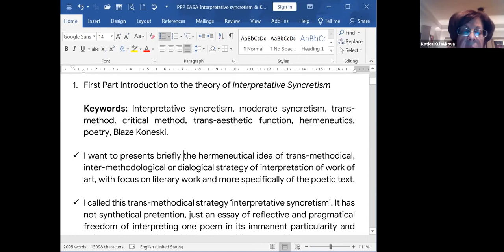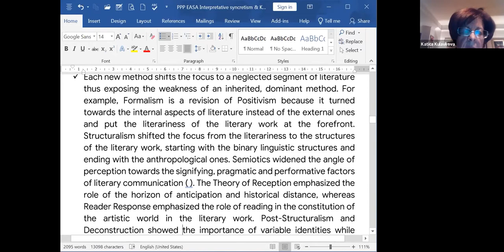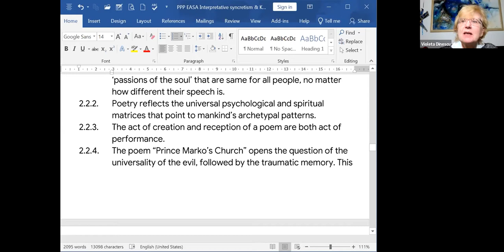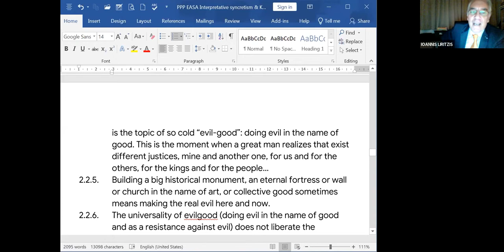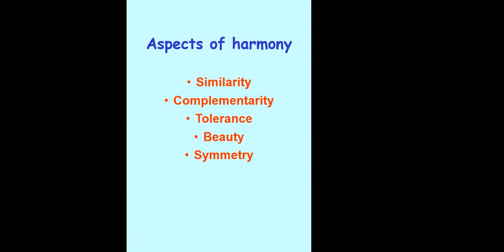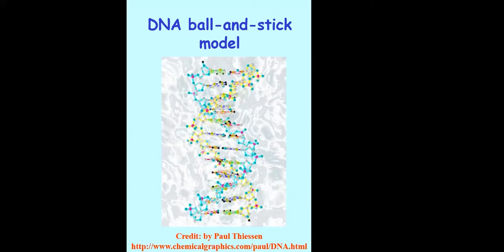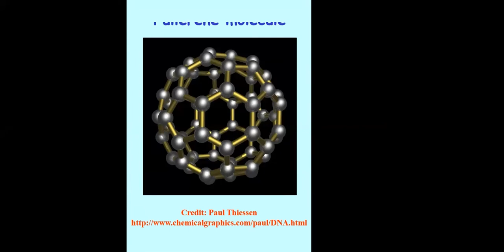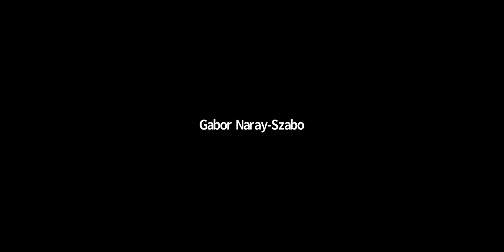COLLOQUIUM ART MEETS SCIENCE & SCIENCE MEETS ART/Winter Semester 2021-2022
Organization European Academy of Sciences and Arts (EASA):
Ioannis Liritzis, Dean of Class IV, EASA
Violeta Dinescu, Dean of Class III, EASA

Katica Kulavkova: The Identity of the Writer between History and Fiction (through some Balkan Examples)
Gábor Náray-Szabó: Harmony of molecules